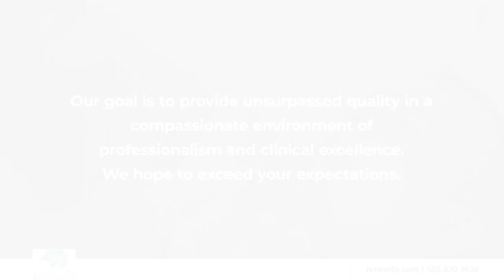New Mexico Endodontic Specialists Albuquerque New Mexico 87111